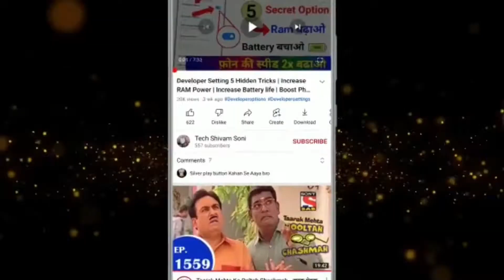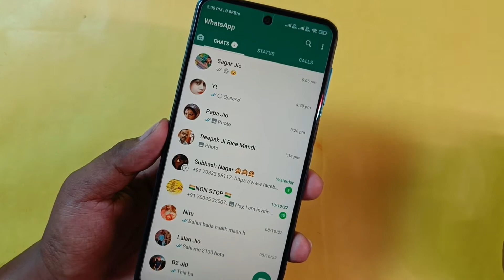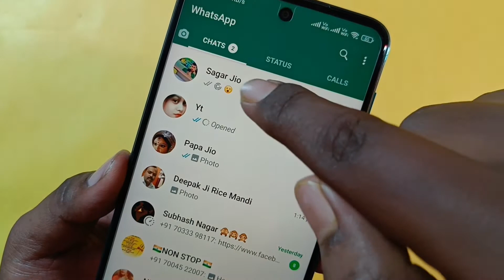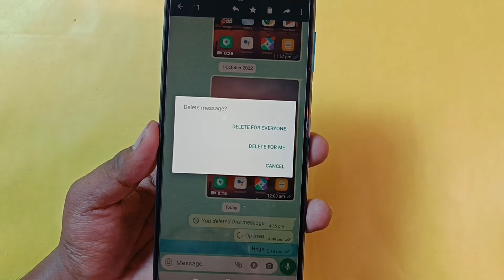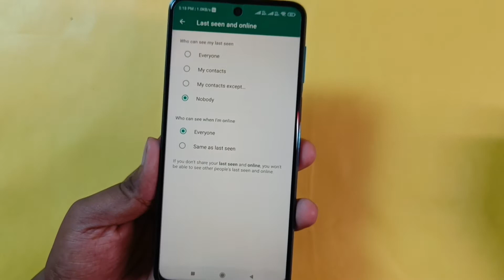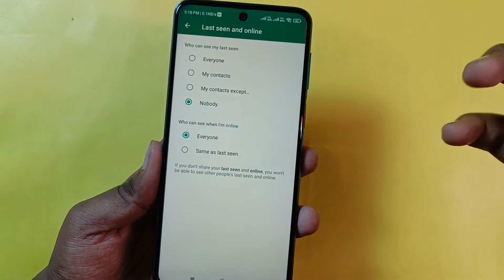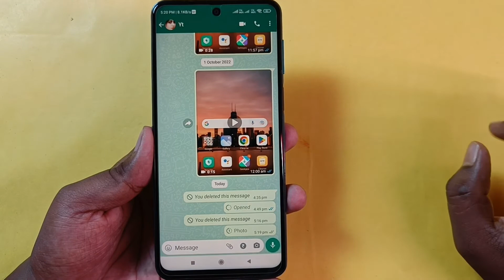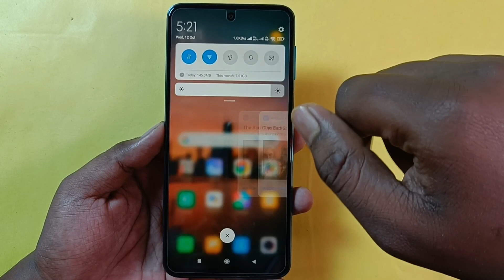Top 4 Whatsapp New Features & Upcoming Update In 2022 ⚡🤯 | Whatsapp Secret Features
Dosto aaj ki es video me maine aapko aapke Whatsapp chat ki 4 New Update ke bare me bataya hai Jo ki bahut important trick hai jo Whatsapp ne naya update laya hai aur agar aap es new update ko apne whatsapp me set kar lete ho to aapko whatsapp chalane me kuch alag hi experience milega..
Yadi dosto aap aaj ki es video ko pura end tak watch karke es whatsapp tricks ko sikh lete hai to aap apne Whatsapp ko ek smart way me use kar sakte hai..

Top 4 Whatsapp New Features & Upcoming Update In 2022 ⚡🤯 | Whatsapp New Secret Setting | Whatsapp New Options...